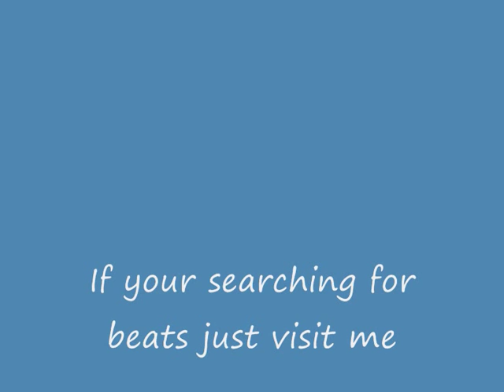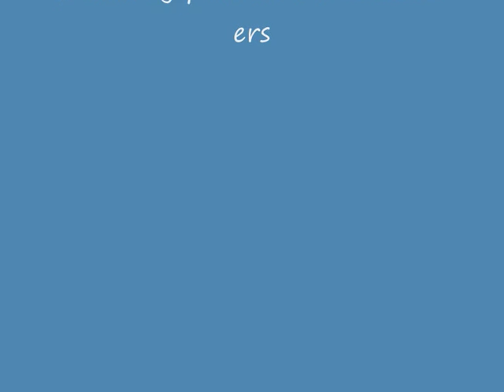Snoop Dogg feat. Marvin Gaye - Blow your Mind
Enjoy the nice vocals from Marvin Gaye ^^